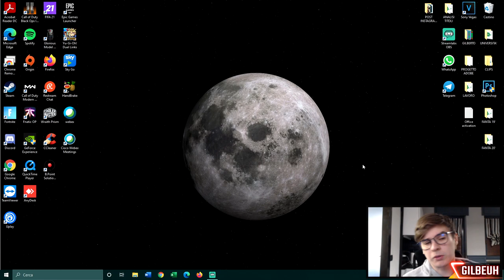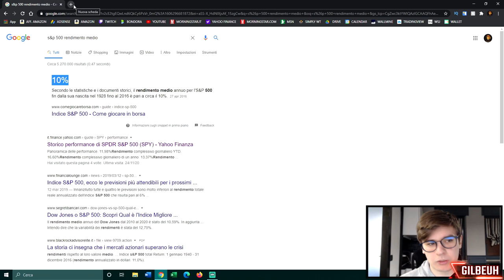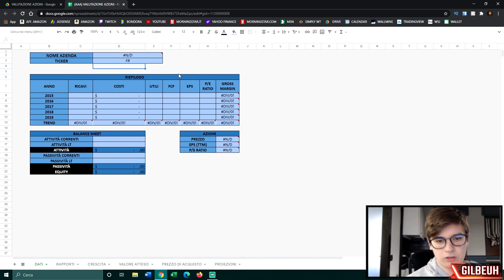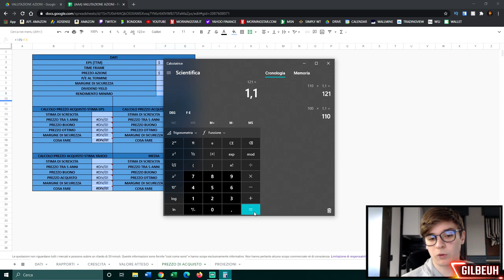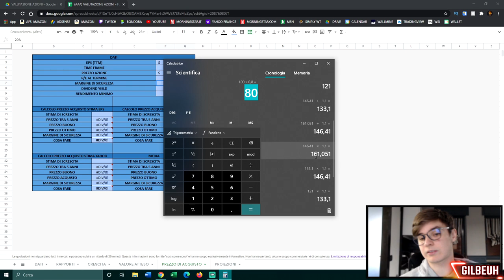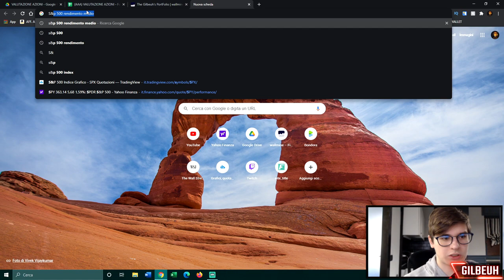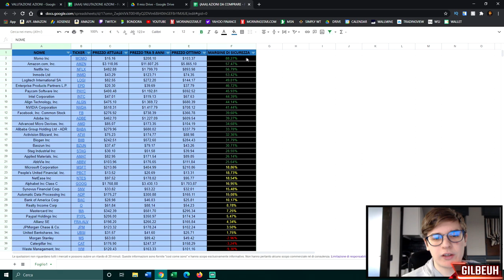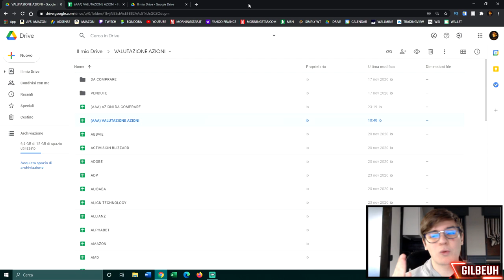ECCO la MIA STRATEGIA d'INVESTIMENTO per BATTERE l'S&P 500📚 !! [FOGLIO EXCEL CALCOLO AZIONI]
📌 INDICE:

00:00 - Introduzione